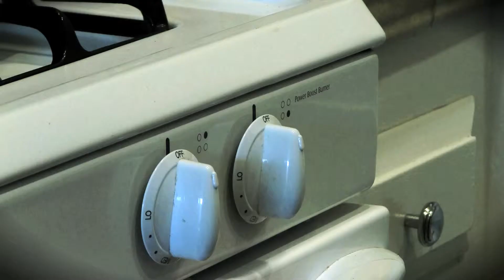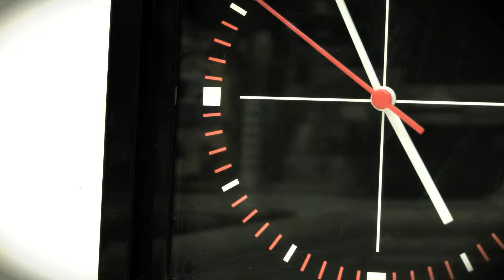Cinematography Project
School project that deals with the basics of cinematography as well as editing together a step by step narrative.  Shot on a Vixia HD camera and edited in Final Cut Pro.